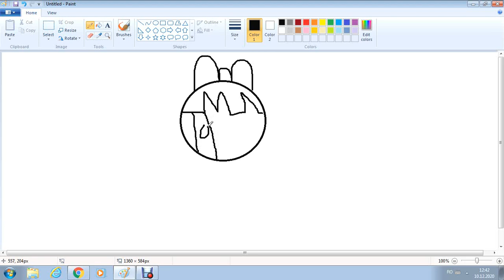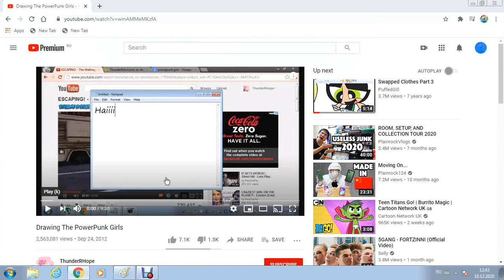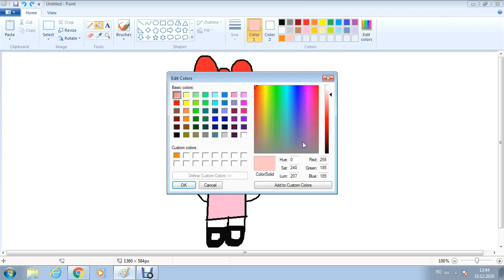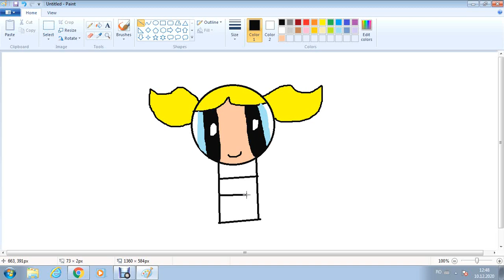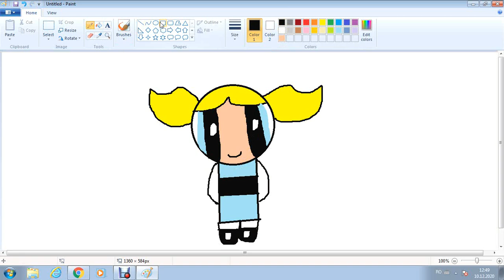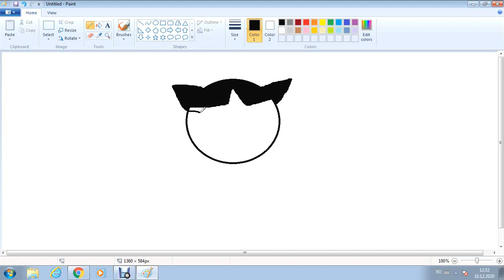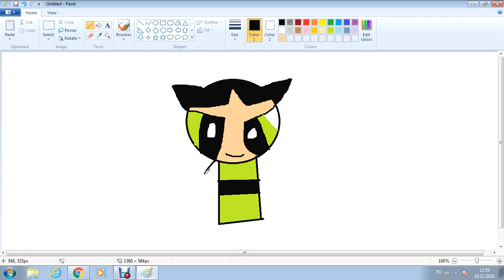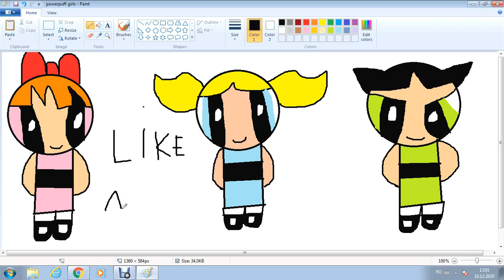drawing the powerpuff girls